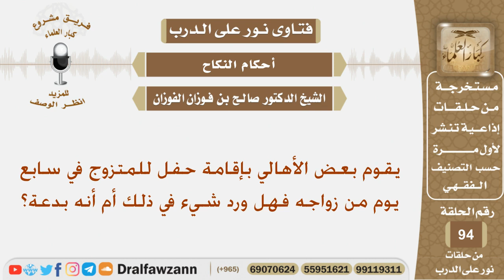يقوم بعض الأهالي بإقامة حفل للمتزوج في سابع يوم من زواجه فهل ورد شيء في ذلك أم أنه بدعة؟ شيخ الفوزان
نص السؤال:
يقوم بعض الأهالي بإقامة حفل للمتزوج في سابع يوم من زواجه فهل ورد شيء في ذلك أم أنه بدعة؟
السيرة الذاتية :
للاشتراك في قناة الشيخ صالح الفوزان

رئيس الفريق
لمشروع كبار العلماء